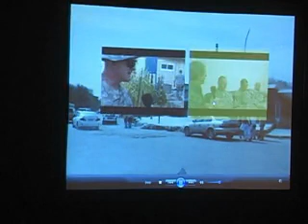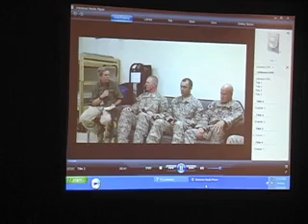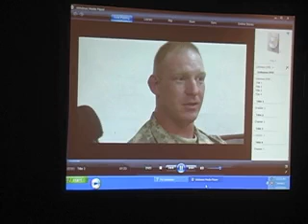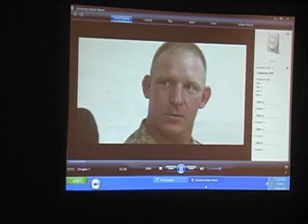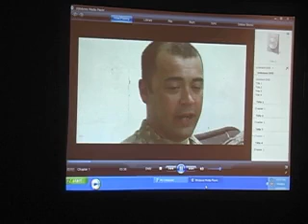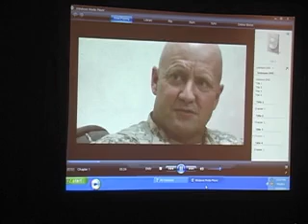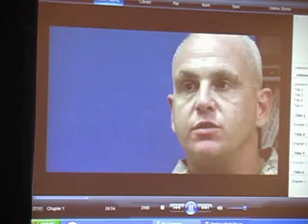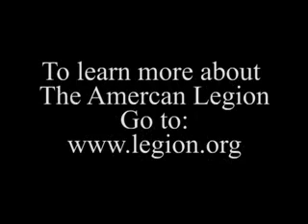Footage with Kansas National Guard in Afghanistan shown at an American Legion Conference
WATCH Footage with Kansas National Guard National Guard Agribusiness Development Team in Afghanistan shown by talkingwithheroes.com host Bob Calvert to Veterans and Leaders at an American Legion National Confernce in Washington, DC Please SHARE these videos.